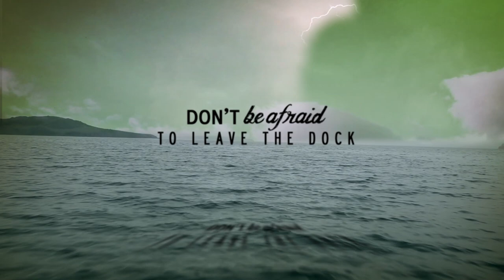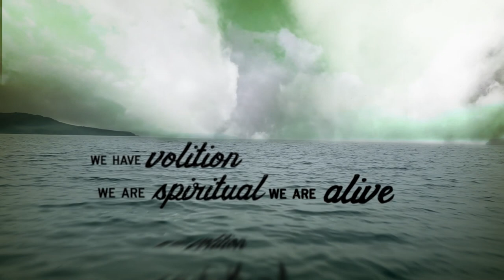Catch your Jaladuta! - HG Vaisesika Prabhu